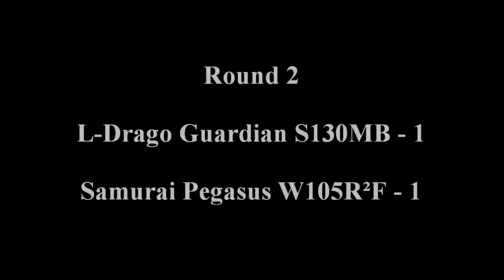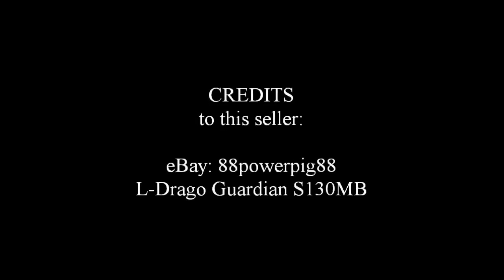L-Drago Guardian vs Samurai Pegasus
L-Drago Guardian S130MB vs Samurai Pegasus W105R2F

Apparently, long text encoding in the YT app does not apply folks.